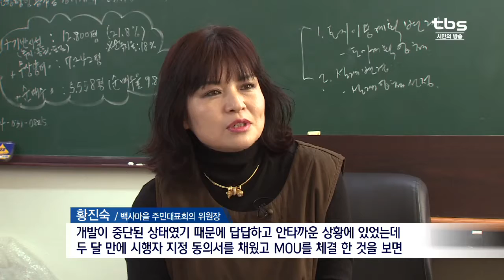[tbsTV]백사마을, 재개발 추진 탄력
서울 노원구 중계동에 있는 백사마을은 50년 넘게 개발의 손길이 미치지 못한 곳입니다. 그렇다보니 노후화는 물론 재난 위험에도 노출돼 있는데요. 지난 2009년 재개발 정비구역으로 지정됐지만 10년 가까이 표류해 왔던 백사마을이 최근 재개발에 활기를 띄고 있습니다.